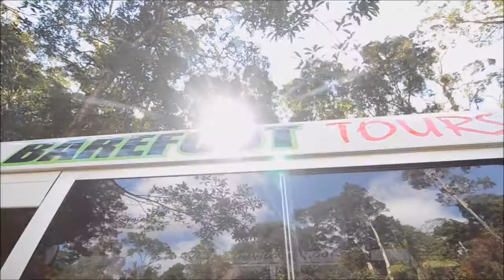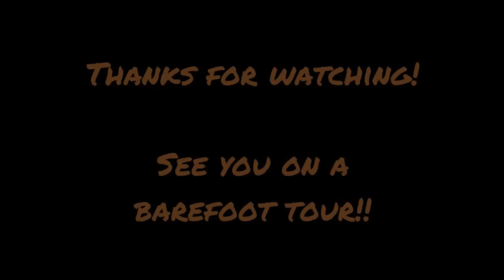Atherton Tablelands Waterfall & Rainforest Full Day Adventure with Barefoot Tours, Cairns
Barefoot has been touring the waterfalls of Far North Queensland for over a decade. They love nature and the outdoors and have prided themselves on making it accessible, fun and informative. It’s a tour where you can see all different types of waterfalls, lookouts, lakes/craters within the World Heritage Rainforest and if your lucky some of the endemic wildlife of the Tropics.

Places they frequent often include Josephine Falls, Babinda Boulders, Millaa Millaa falls, Lake Eacham and the glorious Fig Tree. There is a plenty of other alternatives each day and this varies daily… You will have numerous opportunities to swim throughout the day as well as stretch your legs out and explore the terrain. If you read through Barefoot’s website and some of their blogs, you will get a better idea of the region and how they can try to cater the day for each group. It is what sets them aside from the other tours out there.